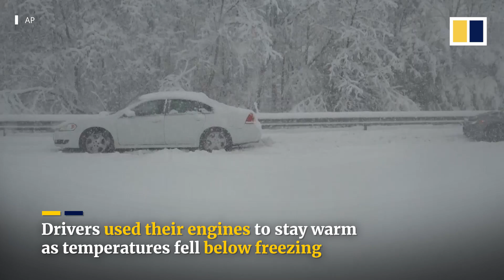Drivers trapped overnight on snowy US highway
Hundreds of motorists were trapped on Interstate 95, a major highway, in northern Virginia on January 3, 2021. Many were stranded for more than 12 hours, sharing food and water with other drivers and had only their car engines to keep warm.

Virginia Governor Ralph Northam said that state and local emergency staff worked overnight to clear roads, respond to emergency messages and set up warming shelters.